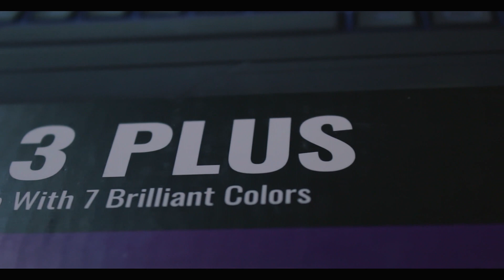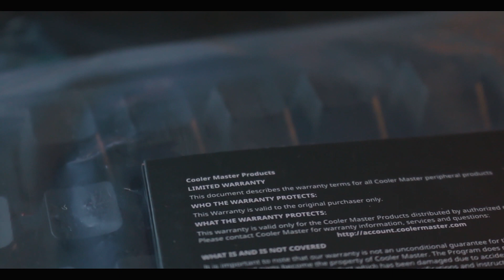Cooler Master Devastator 3 Plus Combo Unboxing | Mem-chanical Switches with 7 Color Modes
The Devastator 3 Plus Combo is the next generation of our popular gaming keyboard and mouse set. The ergonomic ultra-flat mouse features an adjustable DPI up to 2400 and high-precision mouse wheel, while the low-profile keyboard comes with laser-etched, grip coated keys and Mem-chanical Switches for improved tactile feedback. And now with 7 different LED options, you can customize your peripherals to match all of your hardware in style.

Pros:
  RGB
  Good Build Quality
  Looks Decent
  Affordable
  Bright LEDs

Cons:
  Single Zone RGB
  Color Resets To Default On Restart (No Memory on keyboard)
  Mouse has 2400 DPI max.